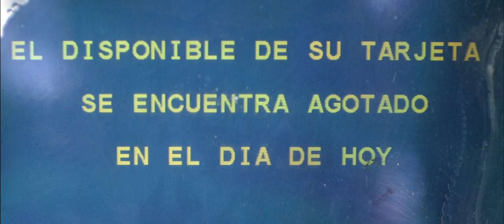"D'amour et des dettes". Francisco Avizanda. TrailerB HDFR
A Fair film / Izaba film production
Trailer du film de Francisco Avizanda "D'amour et des dettes". Soustitré en français.